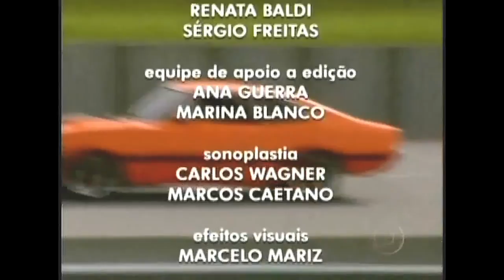PROGRAMA ESTRELAS REDE GLOBO ANGELICA E AILTON GRAÇA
Com as chamadas completas do VIDEO SHOW incluidas